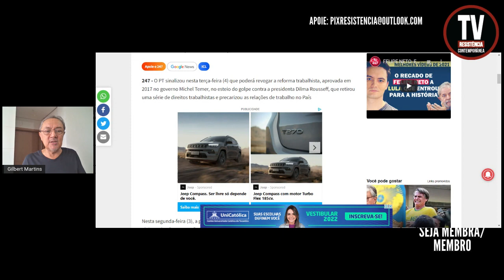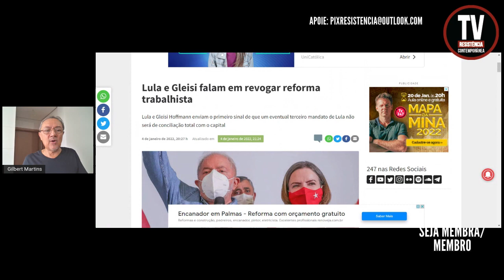ÓTIMA NOTÍCIA! LULA E GLEISI FALAM EM REVOGAR REFORMA TRABALHISTA (5/1/2022)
O PT sinalizou nesta terça-feira (4) que poderá revogar a reforma trabalhista, aprovada em 2017 no governo Michel Temer, no esteio do golpe contra a presidenta Dilma Rousseff, que retirou uma série de direitos trabalhistas e precarizou as relações de trabalho no País.
BRASIL 247
(Foto: Ricardo Stuckert)

APOIE: CAIXA ECONÔMICA FEDERAL
AGÊNCIA: 3458
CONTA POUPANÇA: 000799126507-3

TWITTER do Gilbert Martins: @ArrudaGilbert